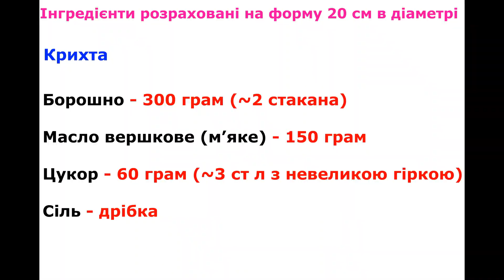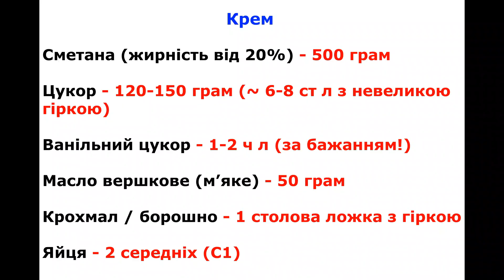Торт за 15 минут БЕЗ духовки и Без Печенья! Торт Пломбир! /Cake in 15 minutes Without Oven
Привіт! Сьогодні готую швидкий та смачний тортик Пломбір без духовки! На сковорідці!
!!!Увага!!!Субтитри доступні різними мовами! Просто виберіть свою мову в налаштуваннях
Рецепт нижче
Також Вас може зацікавити:
Інгредієнти розраховані на форму 20 см в діаметрі

Крихта
Борошно - 300 грам (~2 стакана)
Масло вершкове (м’яке) - 150 грам
Цукор - 60 грам (~3 ст л з невеликою гіркою)
Сіль - дрібка

Крем
Сметана (жирність від 20%) - 500 грам
Цукор - 120-150 грам (~ 6-8 ст л з невеликою гіркою)
Ванільний цукор - 1-2 ч л (за бажанням!)
Масло вершкове (м’яке) - 50 грам
Крохмал / борошно - 1 столова ложка з гіркою
Яйця - 2 середніх (С1)
Ингредиенты рассчитаны на форму 20 см в диаметре

Крошка
Мука – 300 грамм (~2 стакана)
Масло сливочное (мягкое) – 150 грамм
Сахар – 60 грамм (~3 ст л с небольшой горкой)
Соль - щепотка

Крем
Сметана (жирность от 20%) – 500 грамм
Сахар – 120-150 грамм (~6-8 ст л с небольшой горкой)
Ванильный сахар – 1-2 ч л (по желанию!)
Масло сливочное (мягкое) – 50 грамм
Крахмал/мука – 1 столовая ложка с горкой
Яйца – 2 средних (С1)
The ingredients are designed for a mold 20 cm in diameter

Flour - 300 grams (~2 cups)
Butter (soft) - 150 grams
Sugar - 60 grams (~3 tbsp with a small slide)

Cream
Sour cream (from 20% fat) - 500 grams
Sugar - 120-150 grams (~6-8 tbsp with a small bitter)
Vanilla sugar - 1-2 tsp (optional!)
Creamy oil (soft) - 50 grams
Starch/flour - 1 tbsp with a slide
Eggs - 2 medium